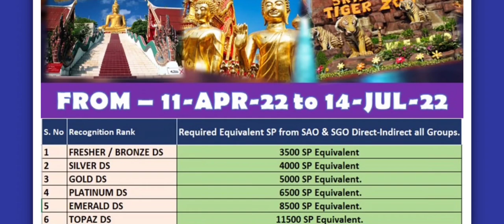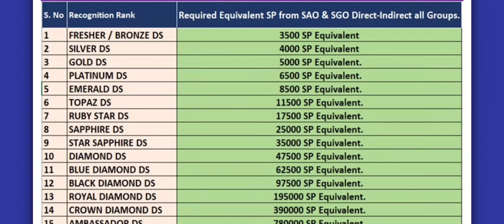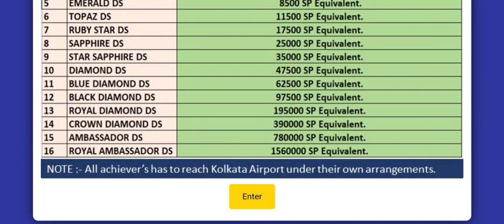Awpl New Bonanza : Awpl Summer bonanza target || Awpl Thailand